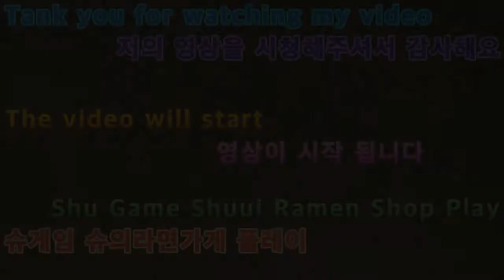2021 01 02 Shu Game Shuui Ramen Shop Play (슈게임 슈의라면가게플레이)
안녕하세요구독자&시청자(골드님)들미시카에요반갑습니다저의채널에방문해주셔서고맙습니다이번영상은바로슈게임 슈의라면가게플레이입니다2021새해게임플레이영상이에요오랜만에예전게임인슈게임을플레이해보았어요슈의라면가게인데요하다보니잘안되더라고요그래서마지막의설거지나해야되나봐요시간가는줄도모르고즐기면서플레이했어요마무리는결국잘안됐지만요그래도열심히했으니재밌게시청해주세요고맙습니다저의영상이재미있으셨다면구독&좋아요&알림설정을하셔서새로운비디오를시청하세요저의또다른채널인카카오TV Misika(미시카)채널도많이방문해주시고시청해주세요저의랜선아빠이자MOONJJANG님을소개할께요현재이분은DadASMR(아빠ASMR)산타파파ASMR을하고계세요ASMR이란백색소음으로자율감각쾌락반응으로뇌를편안하게해주고심리적으로안정을주는소리에요예를들어물소리&바람소리가대표적이에요MOONJJANG(외계인산타파파&무나빠의스토리텔링)을검색하셔서영상을보시고재미있으시다면구독을눌러주시고알림설정도해주세요감사합니다현재는그립라이브그리퍼로 라이브쇼핑을하고계세요그립어플설치
하셔서 로그인후빠빠랜드을검색해서팔로우해주시면고맙습니다
I'm Missica. Nice to meet you.Thank you for visiting my channel.This video is Shu Game Shuui Ramen Shop Play.2021 Gameplay for the New Year.It's been a while since I played the old game, Sue Game, and it didn't work very well at Sue's Ramen Shop.Maybe that's why I have to do the last dishwashing.I didn't know the time was ticking. I enjoyed it.The ending didn't go well, but I did my best, so please enjoy the show.Thank you. If you enjoyed my video, please subscribe and like.&Set up notifications to watch new videosPlease visit and watch my other channel, Kakao TV Misika.Let me introduce my online father, MOONJANG.He's currently doing Dad ASMR Santa Papa ASMR.ASMR is a white noise that relaxes the brain with an autonomous sensory pleasure reaction and soothes psychologically.For example, water and wind sounds are typical.Search MOONJJJANG (Storytelling of Strangers Santa Papa & Mu-napha) and watch the video. He's currently doing live shopping on a grip live gripper.I would appreciate it if you could install Grippapple and search and follow Paparand after logging in.